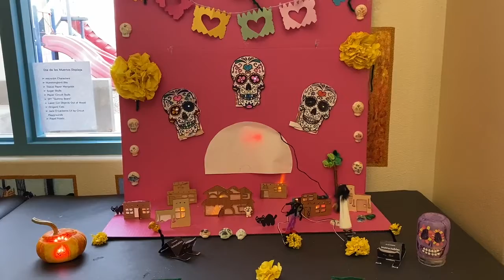Dia de los Muertos and Halloween Displays